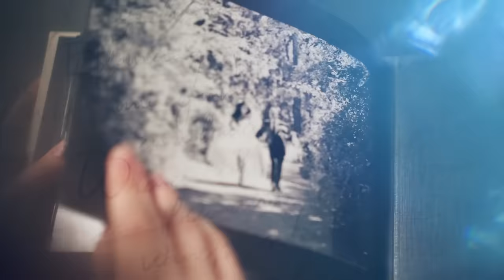TASHA COBBS LEONARD: From Miscarriage to Surrender & Marriage | Dear Future Wifey Podcast Ep816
Discover Tasha Cobbs Leonard's journey from miscarriage to surrendering her love life and finding true love. Are you ready to surrender your dreams and desires to the Lord? Tune in to find your 'Total Surrender.'

TASHA COBBS LEONARD,Dear Future Wifey Ep.